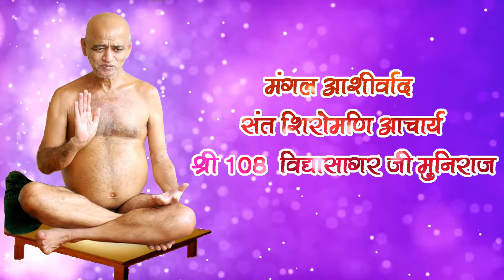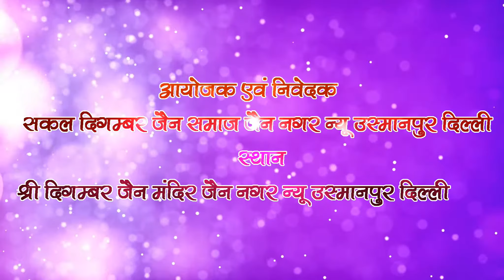15 मार्च 2019 ।। बृहद नंदीश्वर महामह विधान एवं विश्व शांति महायज्ञ ।।न्यू उस्मानपुर दिल्ली भाग 1